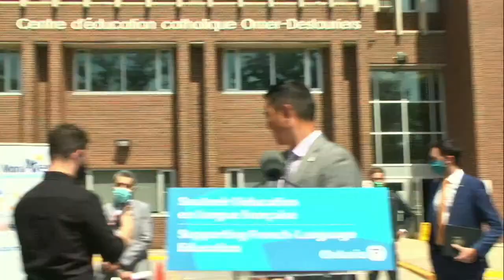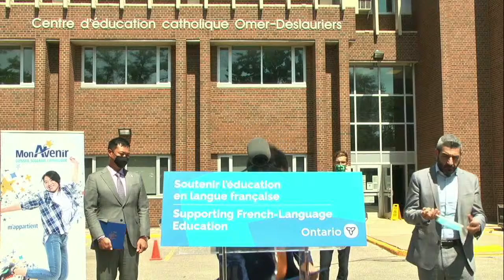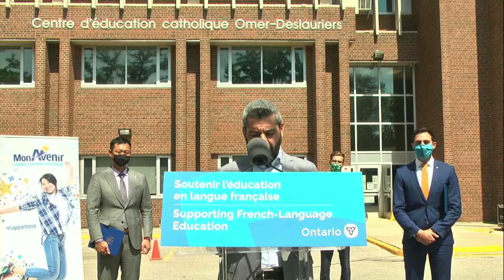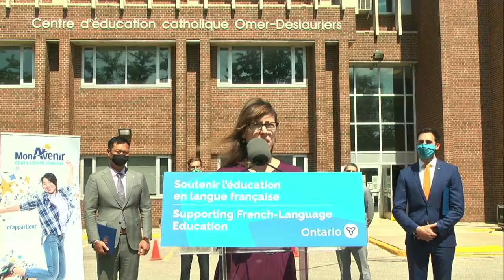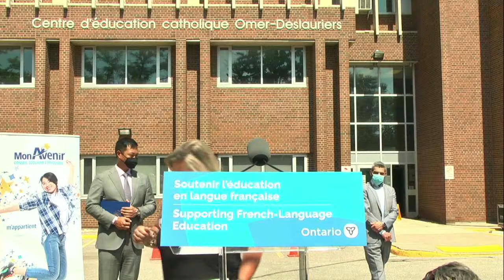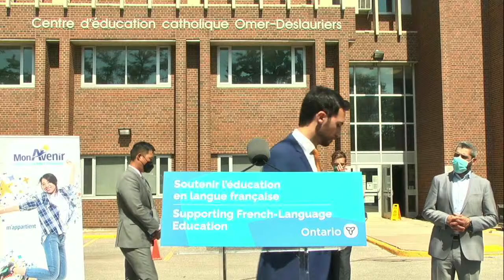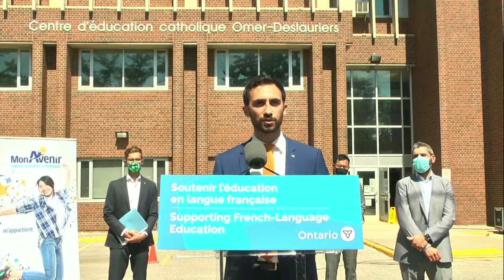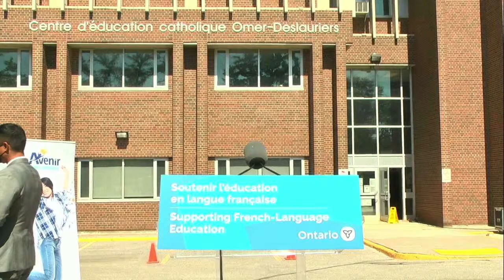Minister Lecce Live Announcement - French Language Education